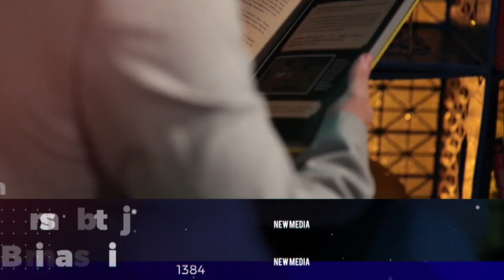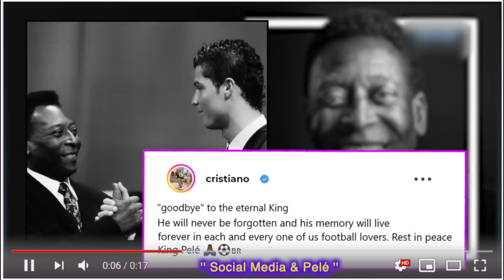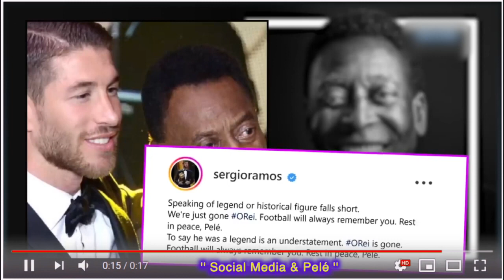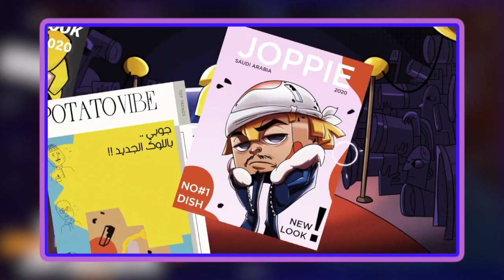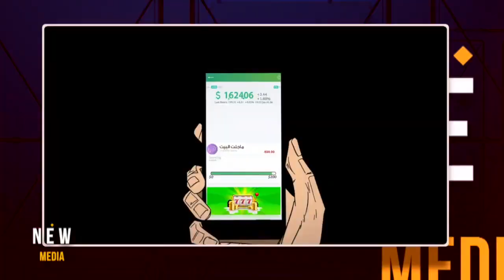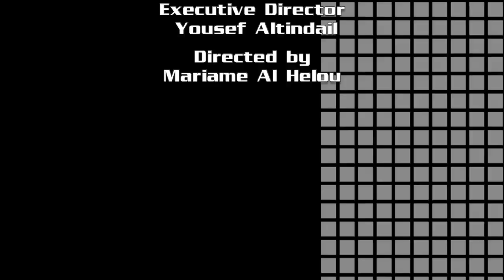New Media Episode 5 Season 5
Guests: Saud and Salah (Content Creators)

Prepared by: Fawaz Dashti & Abdulwahab Sakeeni

Presented by: Duaij Al-Hotari &  Fatima Alsayegh

Edited by: Hanan Alkaiyali

Camera Man: Hussain Boshehri

Lighting Supervisor: Nedal Omar

Lighting: Faisal Al-Shatti & Ghazi Alharbi

Executive Director: Yousef Altendil

Directed by: Mariame Al Helou

A TV program all about the new media elements, content creators, famous new media stories, video games, technologies and more!

Presented by the social media influencer Duaij Hutari. Produced by KTV2

Show on Tuesday 10:00 pm Replay Thursday 11:05 am

5:25 pm

A weekly program that reviews news, reports and interviews about new media and the most important content makers, highlighting the most important technology related to the field and electronic games. It is presented by Daej Hutari, the famous content maker and YouTuber.

Show Tuesday

17:25 22:00

And repeat Thursday 11:05 am